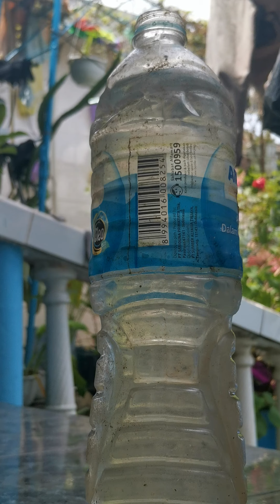Worksocial angga patrol law waste and living environment and workers&salary and swept floor offic(3)